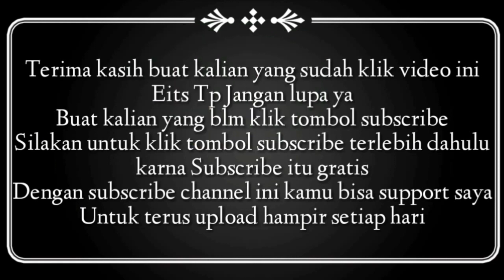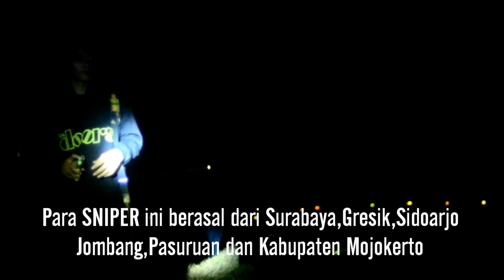berburu hama tikus di sawah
Di vidio ini tentang kegiatan positif.berburu hama tikus yang meresahkan para petani di desa randubangu.mojosari,mojokerto.dengan dibantu 100 sniper berbagai wilayah di jawa timur.kita bisa mengontrol populasi tikus yang terlalu bnyak biar gak merusak tanaman para petani.mudah mudahan dengan adnya kegiatan ini.ditahun ini para petani bisa panen maksimal amiiinnn.